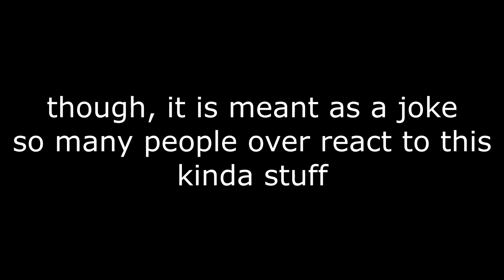UNTURNED EPIC UNBOXING - 7 MYTHICALS?!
↓( ͡° ͜ʖ ͡°)↓

➜Hey there so ya this is all a prank, I am making fun of people who over react to get views, like opening Fifa packs, or CS:GO boxes, or Unturned Mystery Boxes, hope you enjoyed the video anyway *IT IS MEANT TO BE COMEDIC* sub 4 more ( ͡° ͜ʖ ͡°)

➜Songs in video:
Ninja Troll and Party Troll by DJ Aquav1be

✔FOLLOW ME✔

-OTHER STUFF-

Rg6AA

➜VIDEO SCHEDULE
Hopefully every 2-3 weekdays, and 2 per weekend

Have a Saucy day! ( ͡° ͜ʖ ͡°)